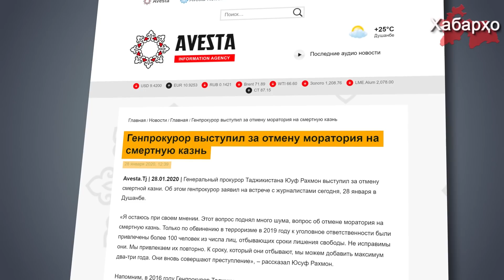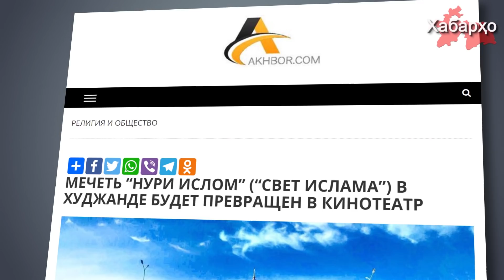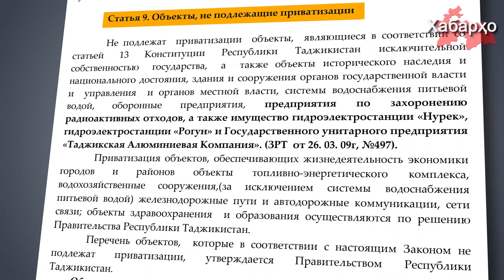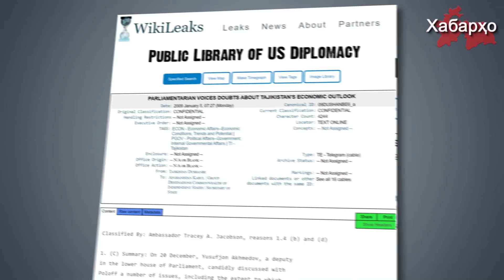РТ: генпрокурор требует вернуть смертную казнь | Мечеть в Худжанде превратится в кинотеатр